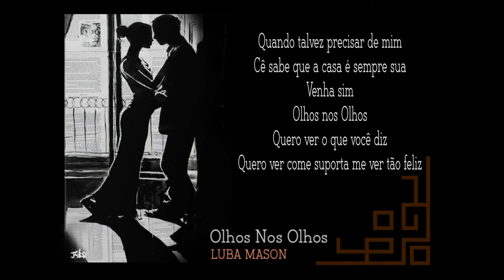Luba Mason ~ Olhos Nos Olhos